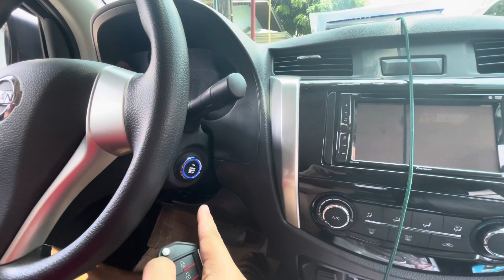Nissan Navara (PKE smart alarm system)